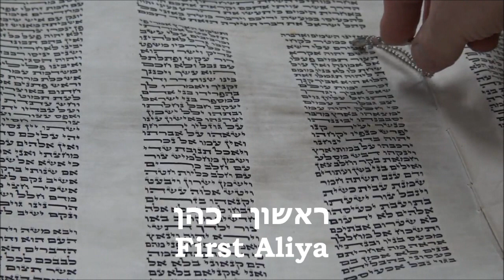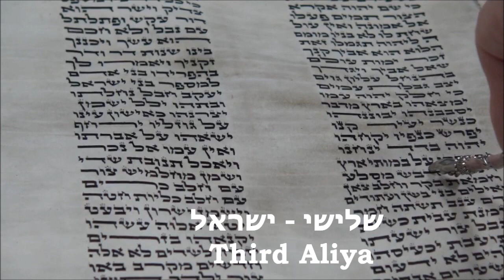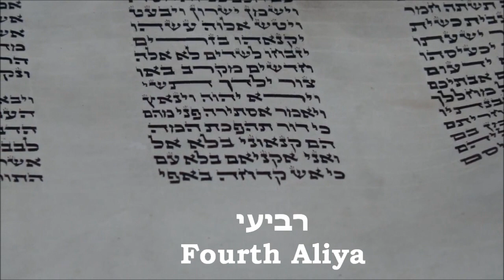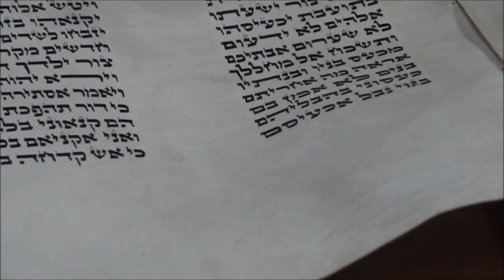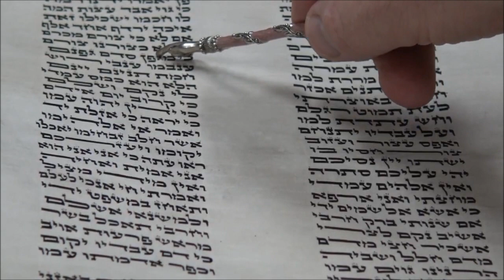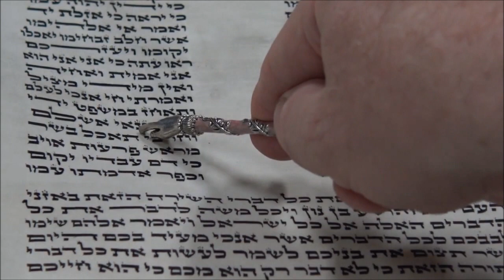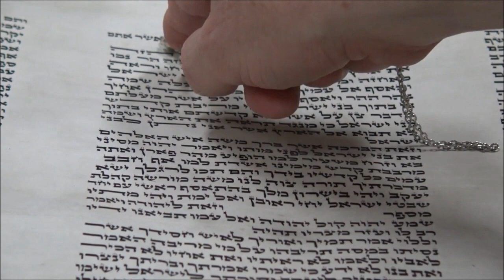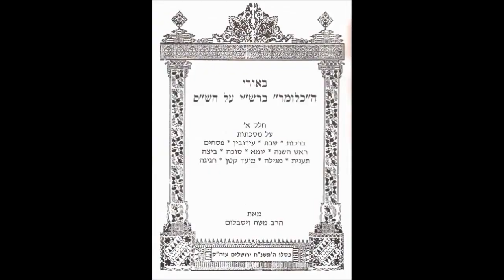Torah reading Parshat Haazinu Rabbi Moshe P. Weisblum קריאת התורה פרשת האזינו הרב משה פינחס ויסבלום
Torah reading for Parshat Haazinu from the book of Devarim (Deuteronomy) chapter 32:1-52 - read by Rabbi Moshe Weisblum, PhD in an Ashkenazic melody.

 קריאת התורה לפרשת האזינו מספר דברים פרק ל"ב פסוקים א'-נ"ב - מורנו הרב ד"ר משה ויסבלום שליט"א בנוסח אשכנזי. (נקרא בבית הכנסת בין חגי תשרי - ראש השנה, יום כיפור וסוכות).